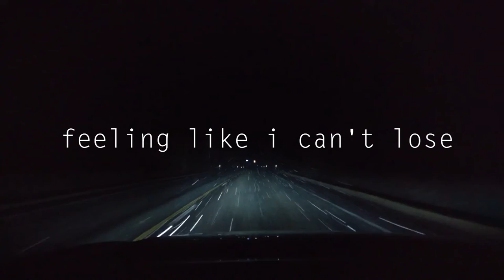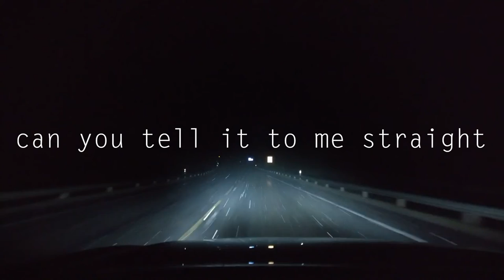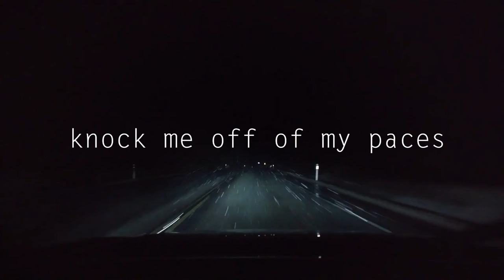not Robert Barnes - Reality (feat. Fndme. & MICO)